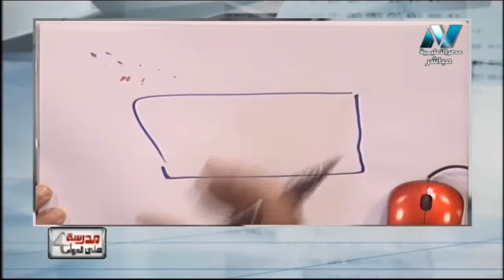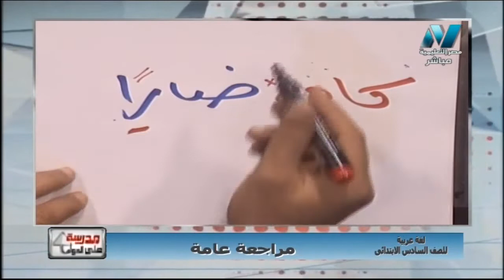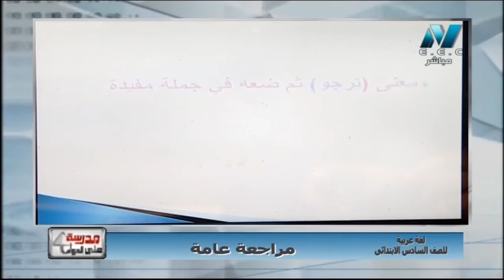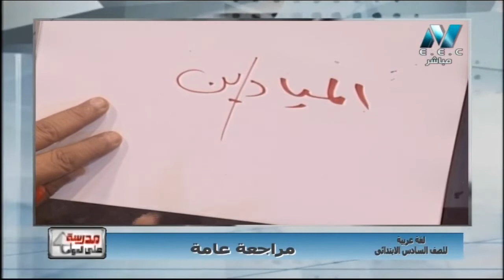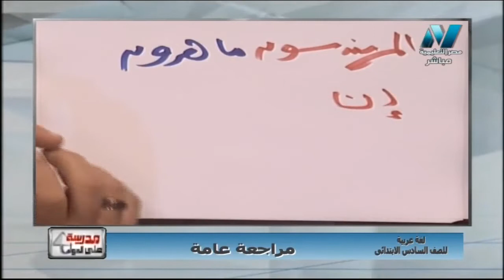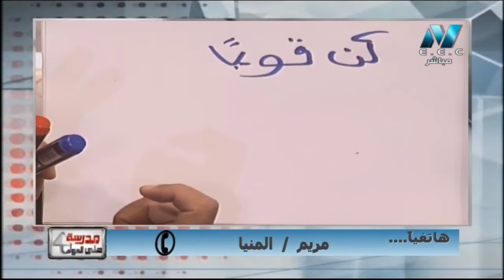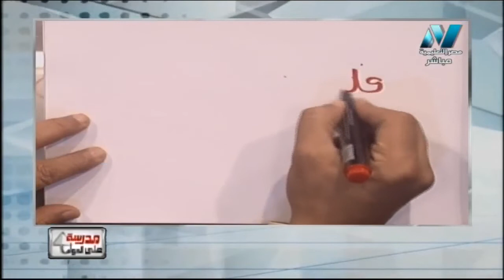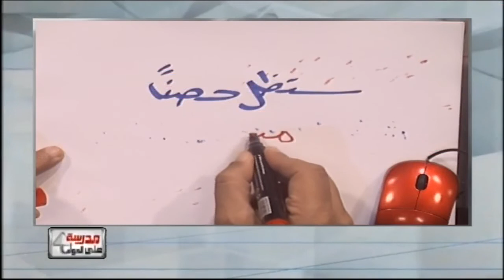لغة عربية 6 ابتدائي حلقة 17 ( مراجعة ليلة الامتحان الجزء الثاني ) أ سعيد عليوه 04-01-2019